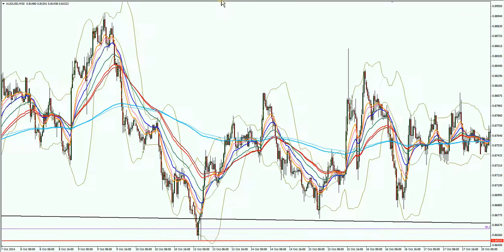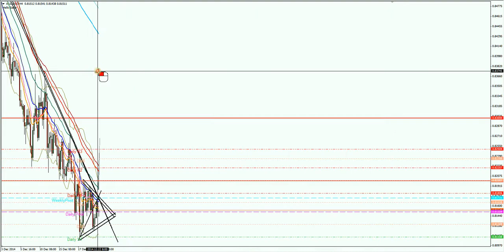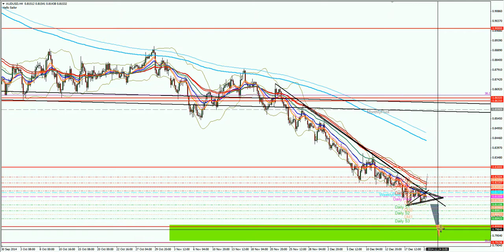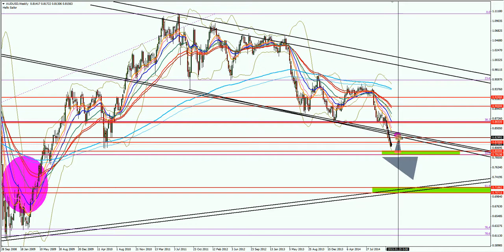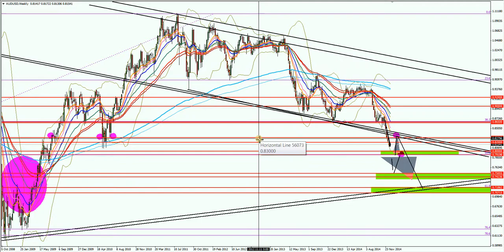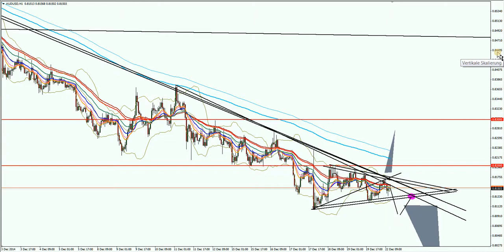Videoanalyse des Tages AUDUSD 2014 12 22 11 57 34